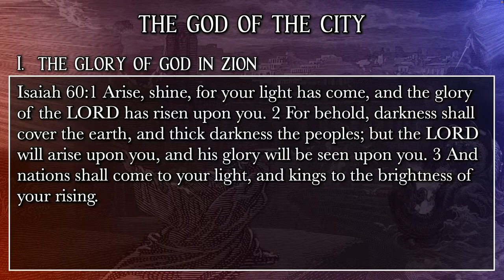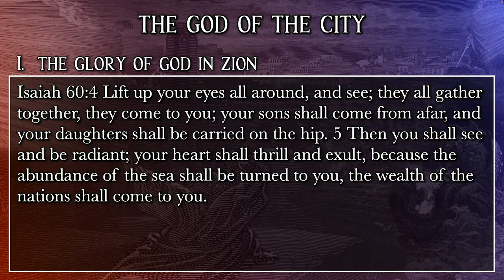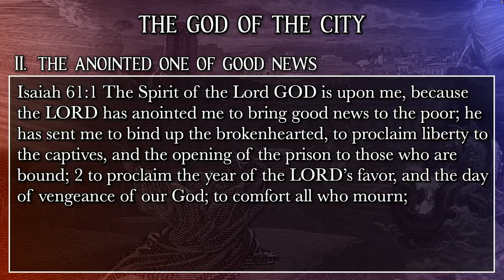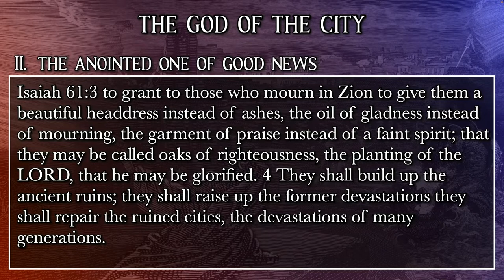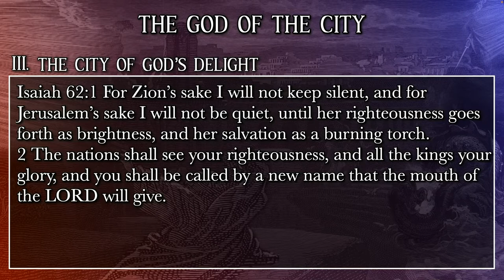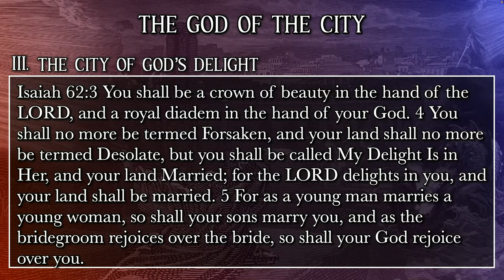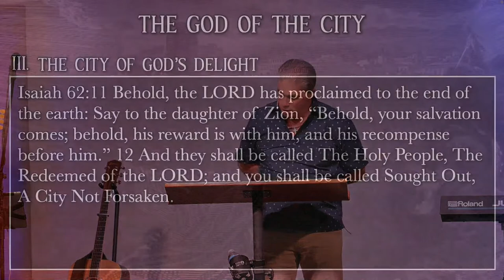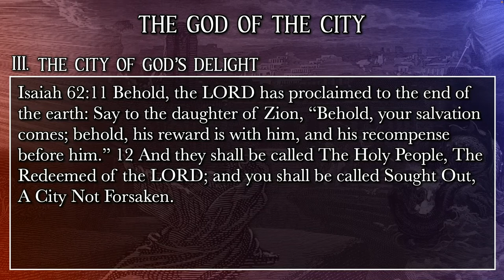20220814 - Isaiah 60-62 - The God of the City